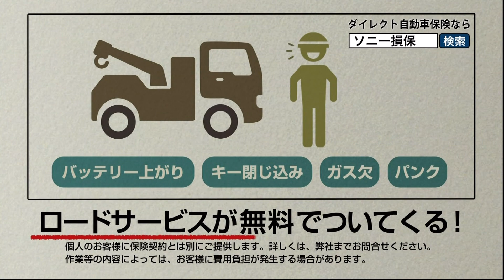瀧本美織 : ソニー損保 (201302)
【まとめCM】瀧本美織